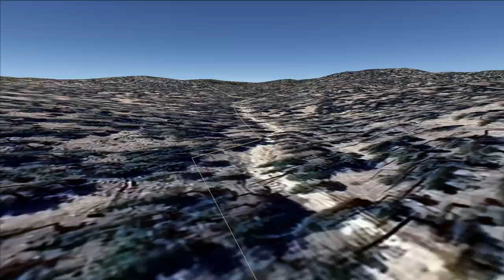Mike's Sky Ranch a San Pedro Martir (Capilla)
Baja, Mike's, San Pedro Martir, Capilla